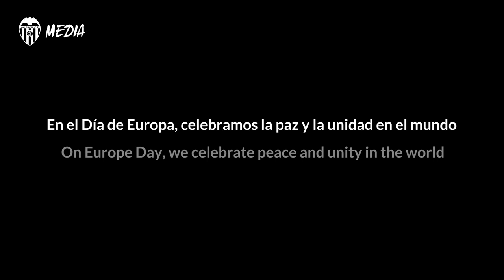EL VCF CELEBRA EL ‘DÍA DE EUROPA’ JUNTO A LLÍRIA CITY OF MUSIC, QUE INTERPRETA EL “HIMNO EUROPEO”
Músicos valencianistas de la Orquesta Sinfónica de la Unió Musical de Llíria, reconocida por la UNESCO como ‘Ciudad Creativa de la Música’, interpretan la ‘Oda a la Alegría’ como homenaje a nuestra sociedad.

For Europe Day, celebrated on May 9th to commemorate peace and unity in the continent, Valencia CF have sent out a symbolic message through song, in collaboration with Llíria City of Music.